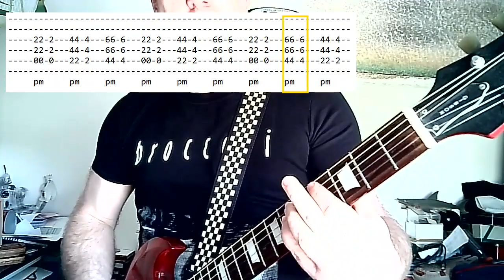How to play "Watching You Sleep" by LEATHERFACE on guitar (my version)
This was requested by @genabooking
It is as close to the original as I can get it so enjoy.

I had to re-upload as the original version had a tablature mistake - so this is the correct version!

Enjoy and please leave nice comments, it means a lot! cheers